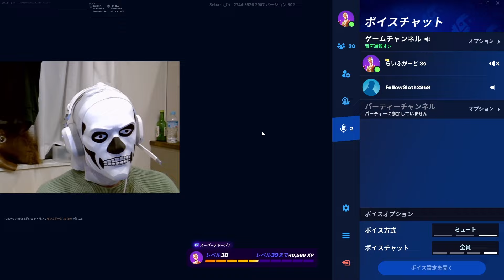僕のYouTubeチャンネルが乗っ取られました。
スポンサー様レベルインフィニティ